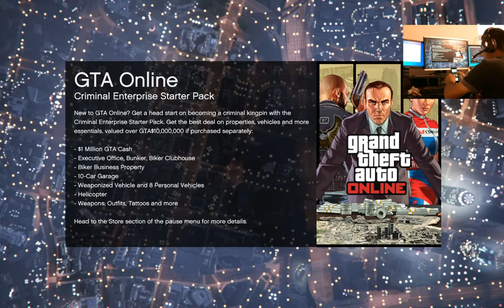GTA V ONLINE MISIJE | POKUSAJ SNIMANJA :D